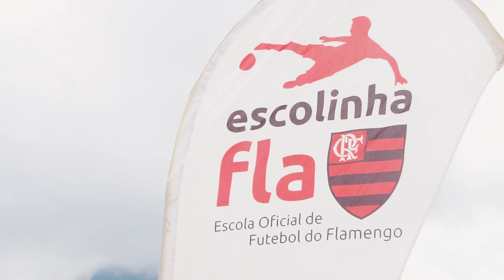Raça, amor e educação!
Para as Escolas Flamengo esporte não é só atividade física! Suar a camisa e defender o manto sagrado significa também interação, diversão e, principalmente, aprendizado! Com a raça e paixão do Mais Querido, nosso desafio é educar não só para o futebol, mas também pelo futebol.